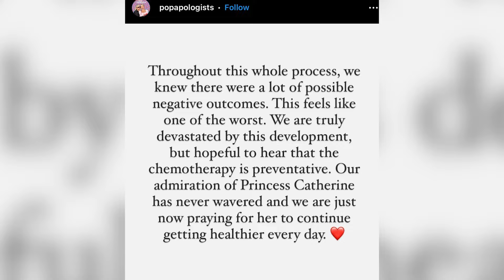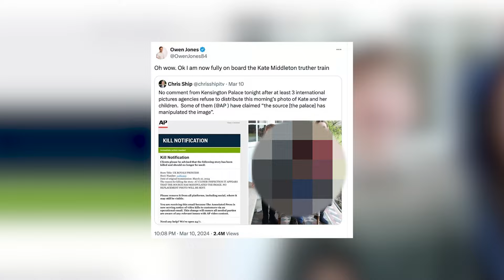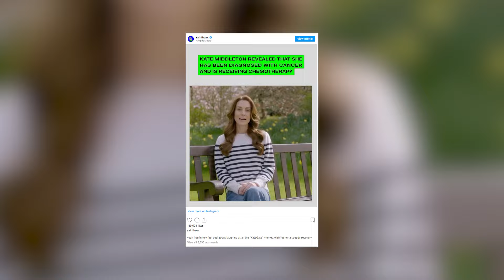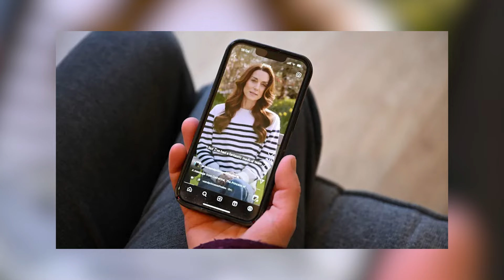Top 10 Celebrities APOLOGIZING To Kate Middleton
🌟 Join us as we witness a heartfelt moment of reflection and reconciliation in the entertainment world as we unveil the Top 10 Celebrities who have apologized to Kate Middleton for their previous speculations about her whereabouts during her private battle with cancer. 💖👑 In this poignant video, we're exploring the power of humility and empathy as these public figures acknowledge the impact of their words and extend their sincerest apologies to the Duchess. From heartfelt statements to acts of contrition, join us as we witness the healing journey of empathy and understanding.

Time Codes:
0:00- Intro
0:15- Stephen Colbert
1:36- Blake Lively
2:34- Pop Apologists Podcast
3:08- Owen Jones
3:54- Sarah Vine
4:28- SaintHoax
4:53- Linda Nolan
5:52- Olivia Munn and Katie Couric
6:23- Kerry Katona
7:33- The View Hosts

Hosted By:
Tereza